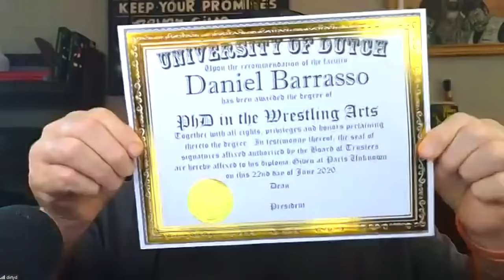Story Time with Dutch Mantell 69 | WWE Firings & Ric Flair Embarrassing Himself AGAIN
This week, a number of WWE Superstars were "Future Endeavored".  Dutch Mantell gives his thoughts on the biggest names to see their WWE Career come to an end.  Were there any big surprises in the eyes of the Dirty Dutchman? What happens next to these talents?  As well as that, we hear from Ross Hart regarding last weeks discussion of JR Foley and the rumor of him having his daughter's leg broke! Ric Flair's awkward appearance on Kill Tony, Don Steven's taking down an X account, the injustice of Adam Cole's broken ankle and much more on this week's episode of Story Time with Dutch Mantell.

00:00:00 - Intro
00:03:40 - JR Foley (Clarification from Ross Hart)
00:11:20 - Flair on Kill Tony
00:20:40 - WWE Releases Talent
00:23:56 - Mustafa Ali and Dolph Ziggler
00:32:42 - Elias
00:37:24 - Shelton Benjamin, Riddick Moss and Emma
00:43:35 - Rick Boogs
00:55:48 - Matt Riddle
01:04:17 - LA Knight and Gunther - Title Contenders?
01:12:55 - Don Stevens and AEW Shutting Down it's Critics
01:21:11 - Adam Cole's Broken Ankle
01:23:29 - Drug Testing in WWE
01:35:43 - Hulk Hogan gets Married Again
01:41:42 - ECW
01:49:40 - Outro